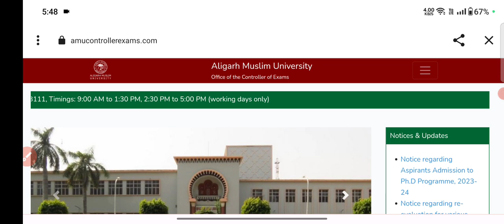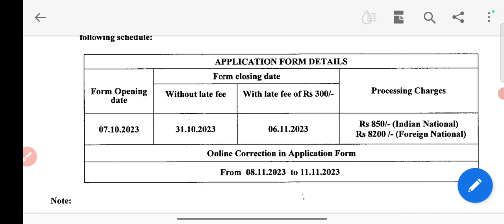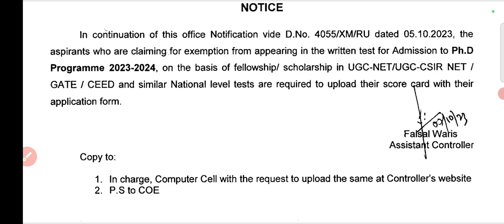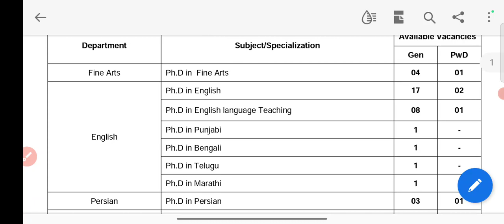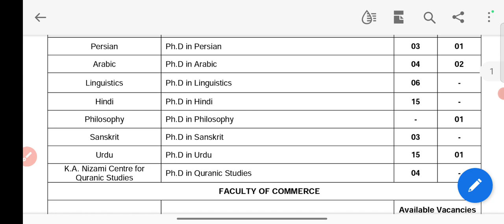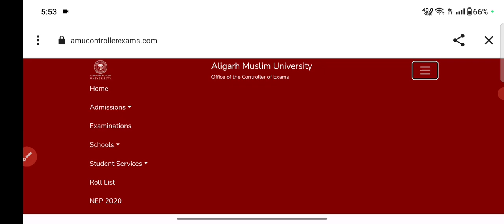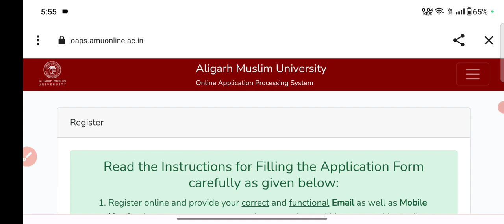New Phd Admission 2023|Hindi subject also|hindigyanbodh/phdadmissionnotification2023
नमस्कार दोस्तों,
धन्यवाद🙏